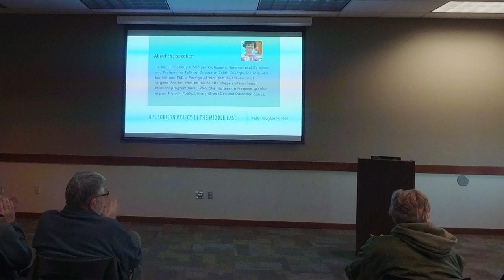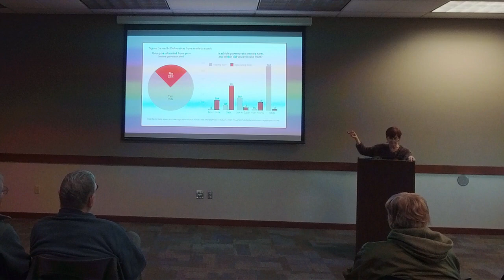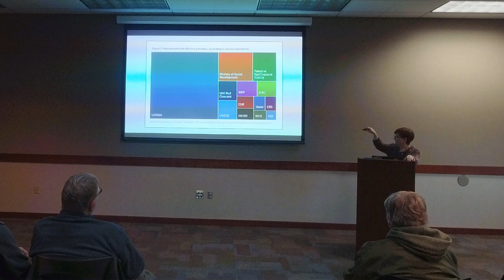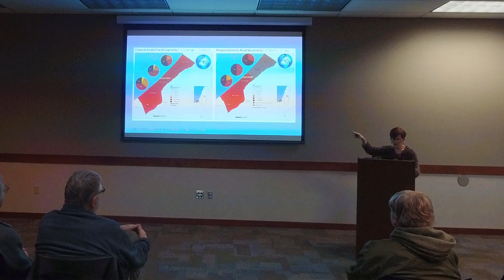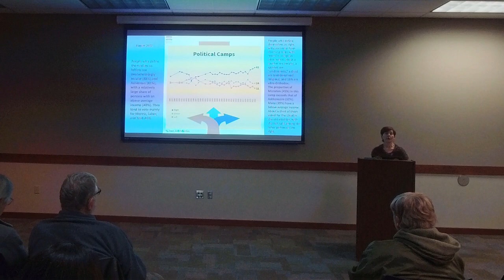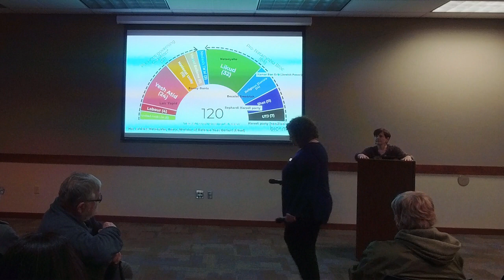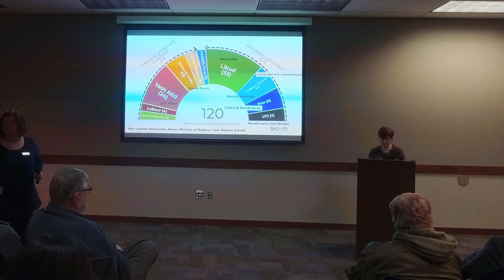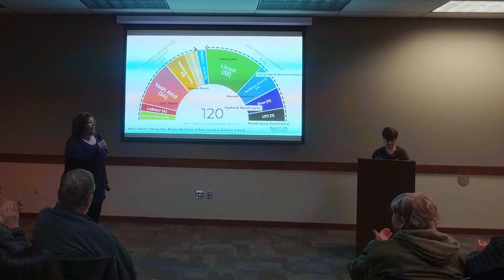Great Decisions March 20, 2024 - Mideast Realignment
Speaker: Beth Dougherty, Ph.D. – Manger Professor of International Relations, Beloit College

The United States and Middle East are at a crossroads. In spite of a reduced presence in the Middle East, the U.S. still has significant national interests there and the area is a key arena for global power politics. Can the U.S. continue to defend its interests in the Middle East and globally with a lower level of military and political involvement, or should it recommit to a leading role in the region?